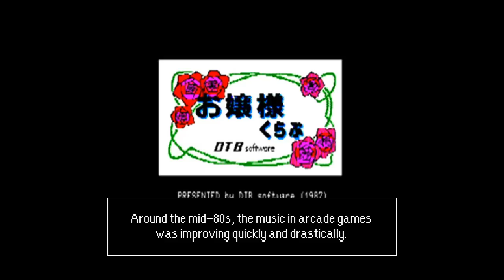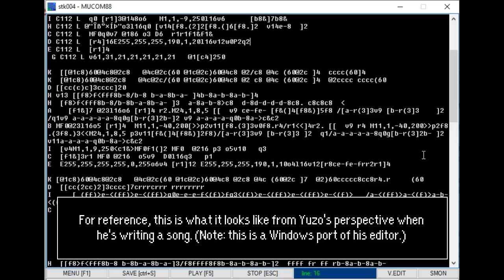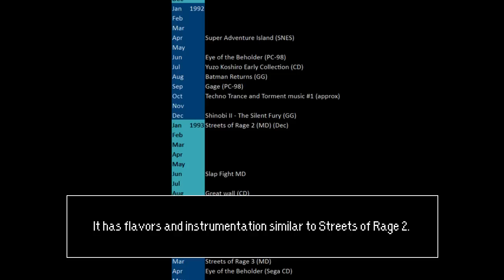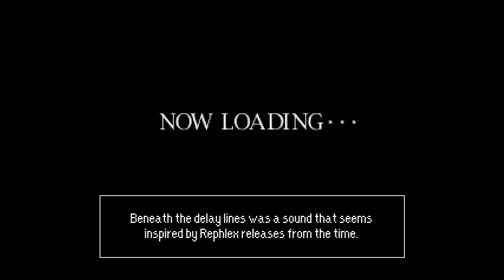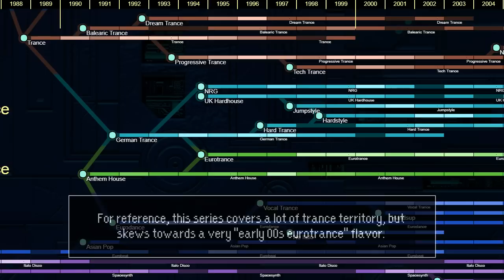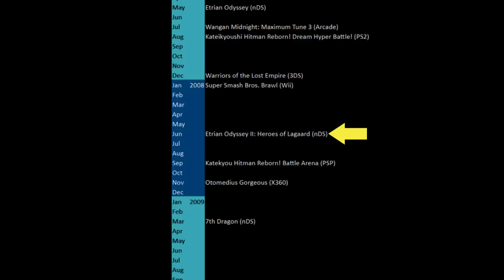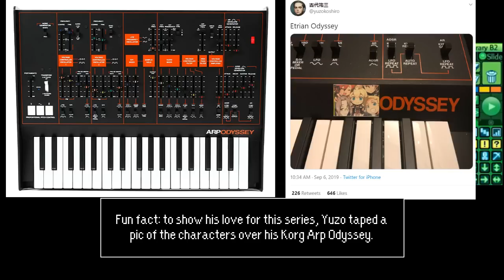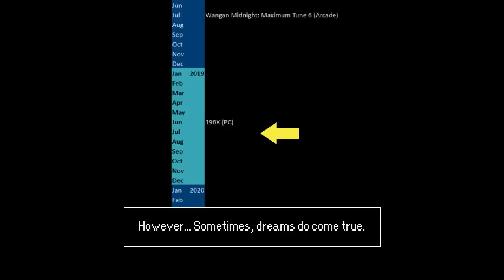Artist Feature #15: Yuzo Koshiro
Yuzo is well known for his work on the Streets of Rage series, but he has a 30+ year history on far more games. Today, we’re going to explore some of these!

Tracklist:
0:00 GST♥ presents...
0:10 Opening (Xanadu Scenario II, PC-88 1986)
0:30 The Morning Grow (Ys: Ancient Ys Vanished Omen, PC-88 1987)
1:08 Epilogue (Ojousama Club, PC-88 1987)
1:49 Theme of Shop (Legacy of The Wizard, NES 1987)
2:15 Head of Medusa - Forest (Sorcerian, X1 1988)
2:48 Blast Power ! (Bosconian, X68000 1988)
3:34 Shout Down (The Scheme, PC-88 1988)
4:30 The Shinobi (The Revenge of Shinobi, MD 1989)
5:13 SUPER SCHEME, (MCMLXC, 1990 CD)
5:39 That's Thrice (Thrice, X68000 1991)
6:34 Keep the Groovin' (Streets of Rage, MD 1991)
7:29 Tiny Groove (MCMXCI, 1991 CD)
8:49 Blue Blue Moon (Super Adventure Island, SNES 1992)
9:28 BE CAREFUL (Techno, Trance and Torment music #1, 1992 CD)
10:59 Building 2 (Shinobi II: The Silent Fury, GG 1992)
12:00 Under Logic (Streets of Rage 2, MD 1992)
12:59 get more tea (The Stickman is Back, Cancelled MD Game)
13:44 Ready Funk (Streets of Rage 2, MD 1992)
14:26 Inga Rasen (Streets of Rage 3, MD 1994)
15:30 Track 3 (Eye of the Beholder, Mega-CD 1994)
16:06 BGM 10 (Manji Psy Yuuki, PC-98 1995)
16:57 Track 3 (Zork I: The Great Underground Empire, Saturn 1996)
17:51 Track 11 (Jungle) (Vatlva, Saturn 1996)
18:51 Track 3 (Fox Junction, PSX 1998)
19:55 Hip de Hop (Shenmue, DC 1999)
20:33 BGM #19 (Beyblade 2002: Gekisen!, GBA 2002)
21:30 Jojima Tokita's Theme (Wangan Midnight: R, PS2 2002)
22:48 Speed Fanatic (Wangan Midnight: Maximum Tune 2, Arcade 2005)
24:13 Smoldery Guest (Wangan Midnight: Maximum Tune, Arcade 2004)
25:24 You Gotta Move It (feat. Julie Rugaard) (DDR EXTREME2, PS2 2004)
26:30 Battle with Carpaccio (Ueki no Housoku, PS2 2006)
27:35 4operators (FM Sound Module Maniax, 2006 CD)
28:17 Battle - Ecstasy (Etrian Odyssey, nDS 2007)
29:15 Battlefield - Scatter About (Etrian Odyssey 2, nDS 2008)
29:47 Battle A (Katekyoo Hitman Reborn! Dream Hyper Battle!, PS2 2007)
30:33 Battlefield - Roar, Veteran Soldiers! (7th Dragon, nDS 2009)
31:29 Blind Fugitive (Protect Me Knight, X360 2010)
31:59 Labyrinth II - Water Woods of the Submarine Ridge (Etrian Odyssey 3, nDS 2010)
32:57 Chapter 24: The Three Trials (Kid Icarus Uprising, 3DS 2012)
33:36 Labyrinth IV - Library of Puppets (Etrian Odyssey 4, 3DS 2012)
34:48 Labyrinth: Gladsheim ~Pulse of Time~  (Etrian Odyssey Untold: The Millennium Girl, 3DS 2013)
35:35 With the Murakumo Squad 13 (7th Dragon 2020, PSP 2011)
36:32 Drifting Into You (Wangan Midnight Maximum Tune 4, Arcade 2011)
37:19 Story 3 (7th Dragon 2020-II, PSP 2013)
38:19 PAC-MAN (Super Smash Bros. for Wii U, 2014)
39:04 Atlantica - Jade Afterglow (7TH DRAGON III code:VFD, 3DS 2016)
39:36 Stage 1 (The Takeover, PC 2016)
40:44 They're Back (Streets of Rage 4, PC 2020)

NOTES:
I ended up including a lot of Kawashima tracks in here...
Building 2 (Shinobi II: The Silent Fury)
Track 3 (Eye of the Beholder)
BGM 10 (Manji Psy Yuuki)
Track 3 (Zork I)
Track 11 (Jungle) (Vatlva) (actually titled "Trike")
Battle with Carpaccio (Ueki no Housoku)

thanks musiclove6237 for pointing these out!